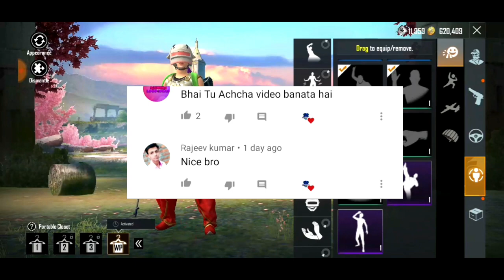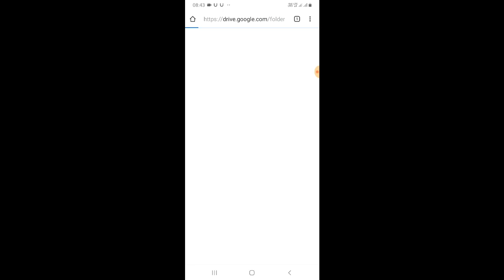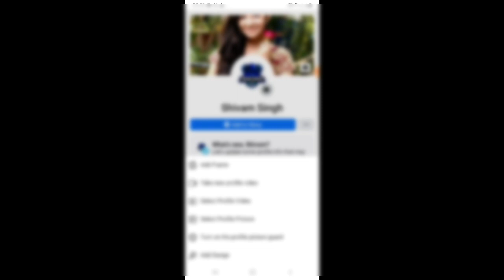How To Free All Avater In PUBG Mobile Lite | Free Ka Mall Jaldi Se Lut Lo | Ninja Army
How To Get | Free All Avatar | In Pubg Mobile Lite Free Ka Maal Lut lo

My phone -
😩Samsung Galaxy A10 2GB//32GB

use.